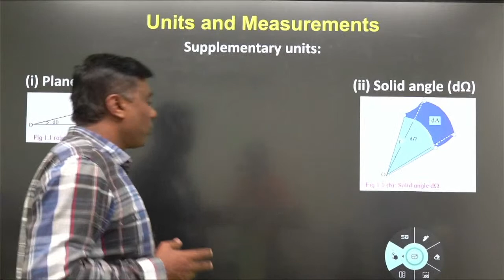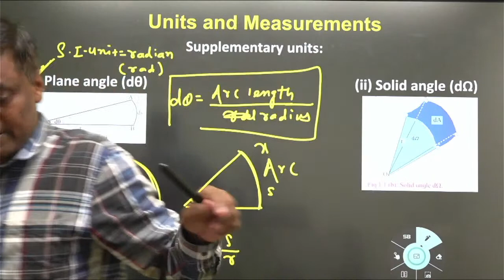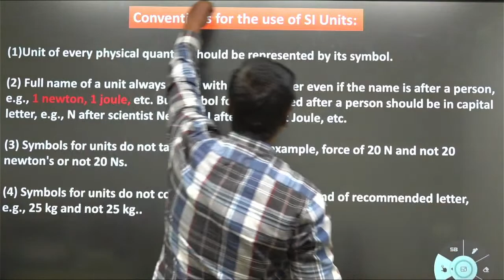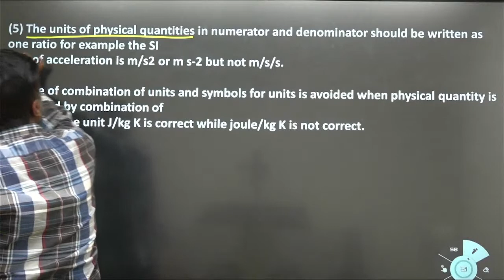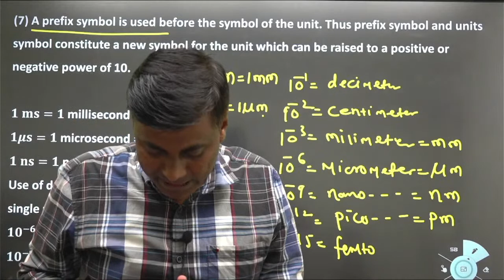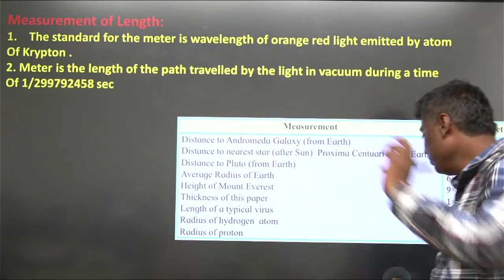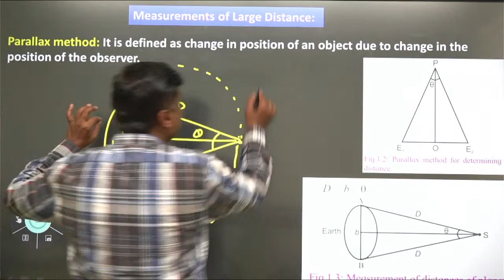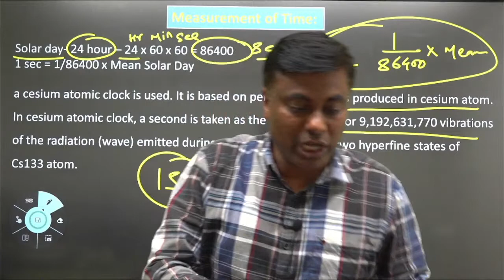Success Bach 3.0 || Unit & Measurement Lect 02 || Mukesh Sir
In this video we are going to talk about our all new physics & combo courses for class 12!

🪜Click on the link —Enter Org code —Login using mobile number and OTP

App is now available on IOS too.

1. Download my institute app on IOS
2. Enter the org code- fowui
3. Enter mobile number and otp

🖊️ Org code - fowui

For Daily links and study materials with notes join 🚀

🔴 Complete Physics PYQ's 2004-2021 for MHT-CET available here on app by this link CHAPTERWISE YEARWISE Without deleted topics

The above course is for MHTCET Physics 2022 🌟

This course will include:

1. Complete recorded lectures covering all concepts
2. Daily live classes for PYQ
3. Weekly live doubt sessions
4. Chat support for all queries
5. Complete guidance till exams